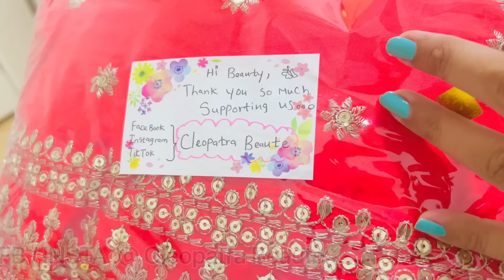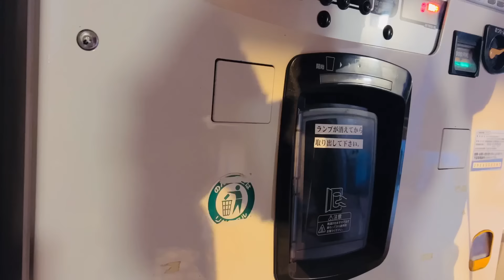One cold night 💕 | Meal prep | Cleaning | Life in Japan 🇯🇵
💕  Beautiful Lehenga by : Cleopatra Beaute

මගේ ජීවිතෙන් තවත් දවසක් ආදරණීය ඔබ සමග බෙදා ගත්තේ ගොඩාක් ආදරෙන් ඔබේ ආදරයට හැමදාමත් ආදරෙයි ♥️🙏🏻!!